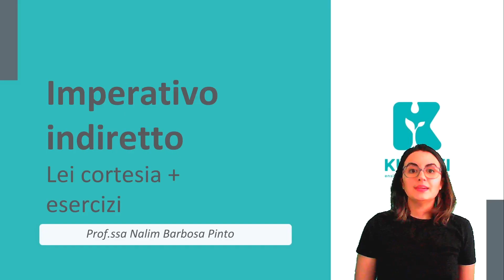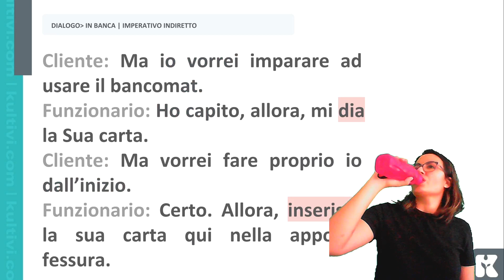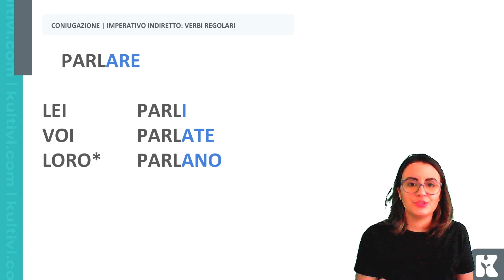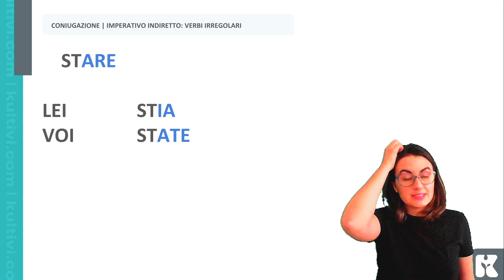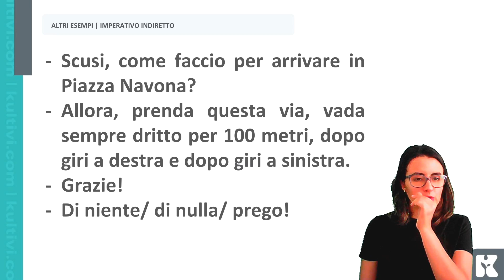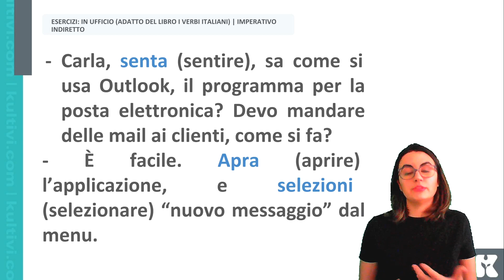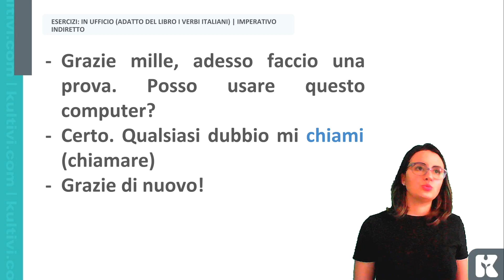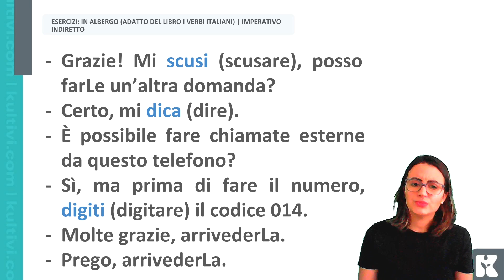Italiano | Kultivi | Avançado | Imperativo indiretto +esercizi | Prof. Nalim Barbosa